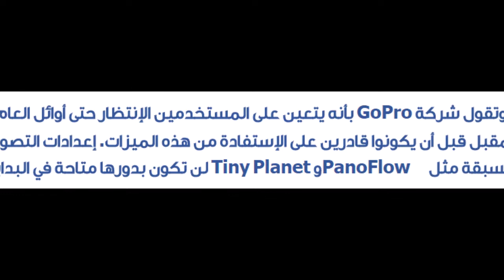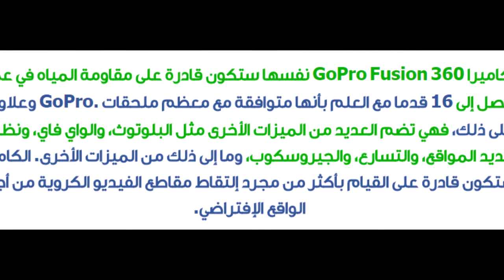GoPro تطلق كاميرتها الجديدة GoPro Fusion 360 من دون بعض الميزات